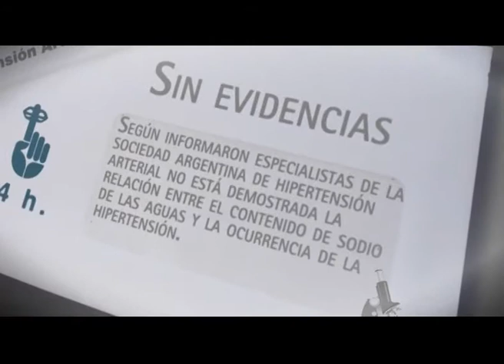Noticias Breves Del Mes De Mayo 2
Sin evidencias
Según informaron especialistas de la Sociedad Argentina de Hipertensión Arterial (SAHA) no está demostrada la relación entre el contenido de sodio de las aguas y la ocurrencia de la hipertensión.
Fuente: Sociedad Argentina de Hipertensión Arterial (SAHA)

Más beneficios
El humor y la risa podrían ayudar a combatir la pérdida de la memoria en los adultos mayores. Es porque reduce las hormonas nocivas del estrés, como la cortisona.
Fuente: Federation of American Societies for Experimental Biology

Probado
El masaje terapéutico mejora el flujo sanguíneo al mismo tiempo que alivia el dolor muscular. Estos efectos pueden durar más de 72 horas entre las personas que son activas y también entre las que no hacen ejercicio.
Fuente: University of Illinois at Chicago